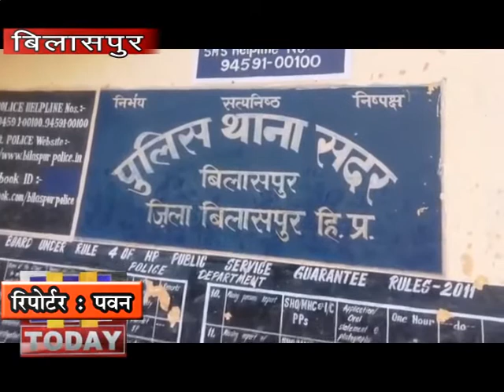25 jan n 7 बिलासपुर जिला पुलिस की स्पेशल इन्वेस्टिगेशन यूनिट को एक और बड़ी कामयाबी हासिल हुई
बिलासपुर जिला पुलिस की स्पेशल इन्वेस्टिगेशन यूनिट को एक और बड़ी कामयाबी हासिल हुई है। यूनिट के प्रभारी हेड कांस्टेबल अनिल शर्मा और राजेश ठाकुर चंडीगढ़ मनाली नेशनल हाईवे 205 पर जबली के पास मंडी जिले के रहने वाले एक युवक के कब्जे से 138 ग्राम चिट्टा बरामद किया है